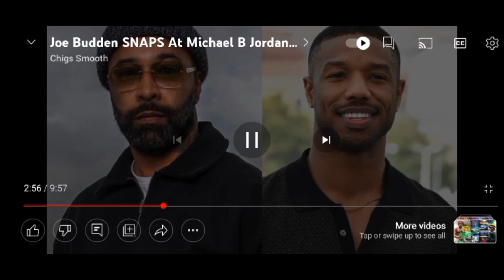Michael B JORDAN CALLED OUT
JoeBudden goes off on Michael B JORDAN about an interview with @MorningHustleShow L'Oreal calling CREED actor corney in School